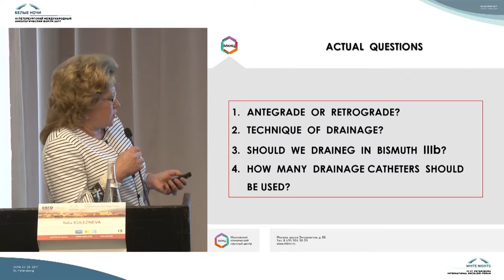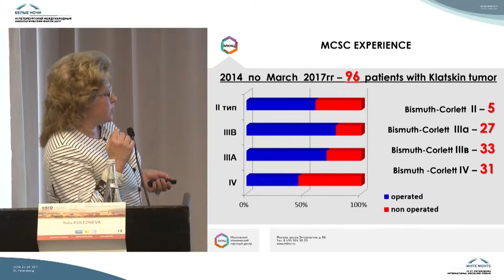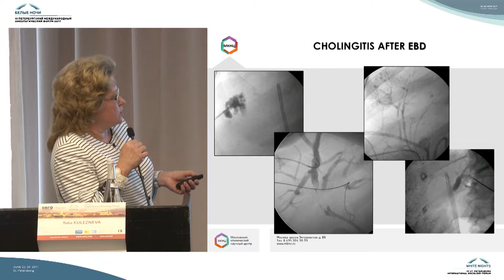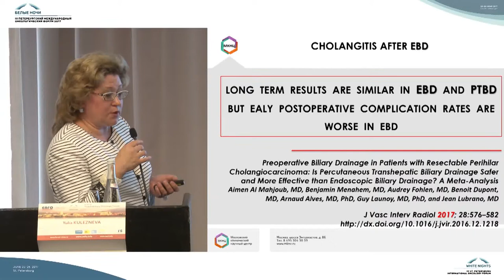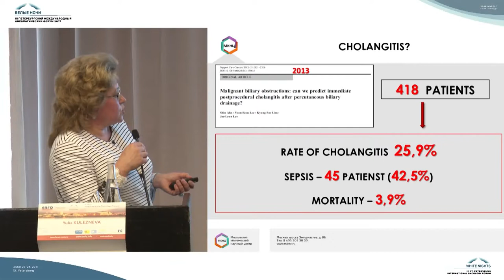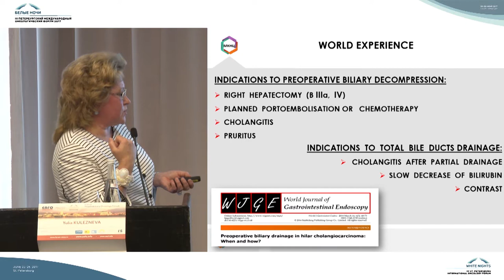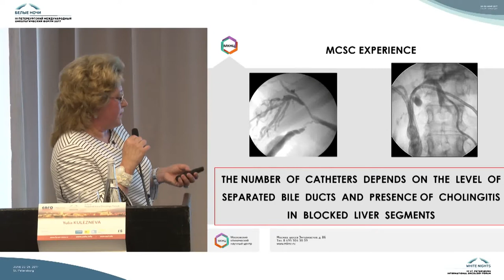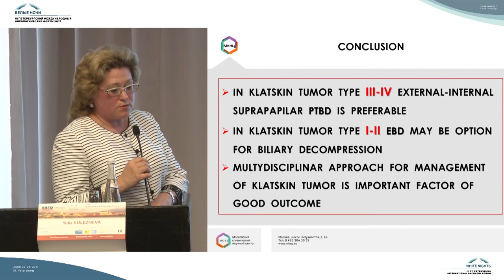Антеградное дренирование желчных протоков при опухоли Клацкина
Юлия Валерьевна Кулезенева (Москва)

Холангиокарцинома